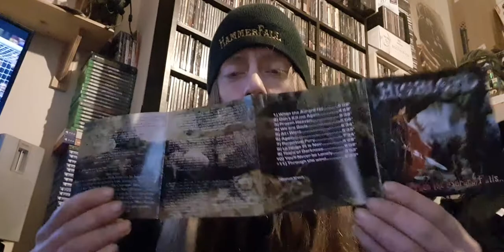Highlord 'When The Aurora Falls' cd unboxing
The unboxing video for Highlord 'When The Aurora Falls' cd